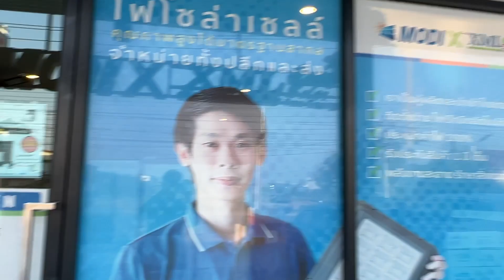หายสังสัย ? ...วิธีการติดตั้งพุกเหล็ก (Sleeve Anchor Bolt)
สินค้า : ขายึดผนังโคมไฟ UFO ปลาย 3 นิ้ว แบบฉาก (มีรอยขูดขีด)(XML-PT06)

รายละเอียดเเละคุณสมบัติสินค้า

ออกแบบมาใช้งาน      :  ภายนอกโดยเฉพาะ ทนแดด ทนฝน **ไม่ขึ้นสนิม**

สินค้าวัสดุภายนอก      :  อะลูมิเนียม อย่างดี   คุณภาพสูง

ขนาดสินค้า               :  ความยาว 42 ซม. / ความสูง 17 ซม.

น้ำหนักสินค้า             :  800 กรัม

Line id : @xmlsolar (มี @ ด้านหน้าด้วยนะครับ)